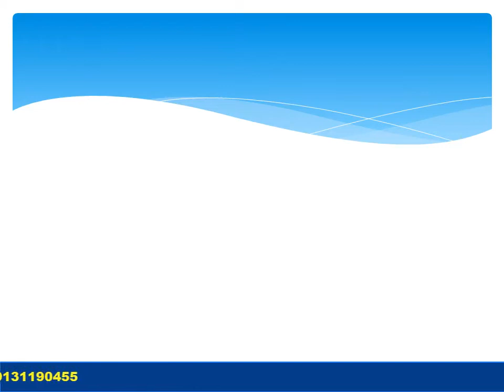Nasha Mukti Kendra Noida नशा मुक्ति केंद्र नोएडा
NASHA MUKTI KENDRA Noida is one of the leading anti-drug treatment center in Noida, Nasha Mukti Kendra Raisen, Nasha Mukti Kendra Jabalpur, Nasha Mukti Kendra Gwalior, Nasha Mukti Kendra Morena, Nasha Mukti Kendra India, Nasha Mukti Kendra Jhansi Contact Number- , best Nasha Mukti Kendra in Guna. Samarpan Nasha Mukti Kendra Jhansi is one of the best rehab centers in India. To transform the life and values of not just our client but also his family and society as a whole and for every person to dawn upon the realization that life can be lived, and be celebrated even without the use of any substance.

Nasha Mukti Kendra Mahoba, Uttar Pradesh
Nasha Mukti Kendra Chitrakoot, Uttar Pradesh